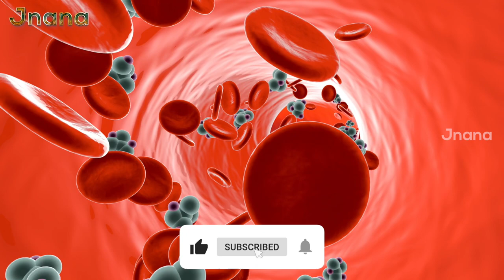Madhusudha: Natural Support for Diabetes Management and Complications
Introducing Madhusudha, a herbal formulation designed to support individuals with diabetes and its associated complications. This natural remedy offers a range of benefits to help control blood sugar levels and manage the clinical manifestations of diabetes.

Madhusudha helps in preventing insulin resistance in patients with IDDM (Insulin-Dependent Diabetes Mellitus) and aids in relieving the symptoms of diabetes. It also plays a crucial role in addressing diabetic foot and venous ulcers, preventing peripheral neuropathy, and reducing the risk of microvascular injuries.

Furthermore, Madhusudha is known for its effectiveness in addressing loss of libido caused by diabetes. By promoting healthy blood circulation and preventing damage to the retina, it helps safeguard against retinal damage, blindness, and silent myocardial infarction.

Experience the power of nature's ingredients in Madhusudha and take a step towards better diabetes management and overall well-being.

Note: Madhusudha should be used under the guidance of a healthcare professional. It is important to maintain a balanced diet, exercise regularly, and follow the prescribed medical regimen for optimal results.

Note: It is always recommended to consult a healthcare professional before starting any new medication or treatment.